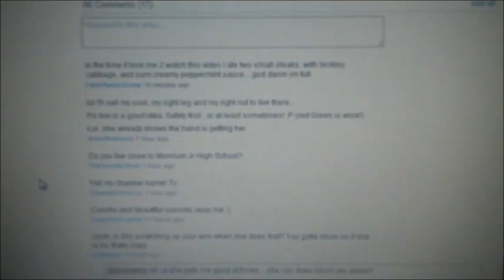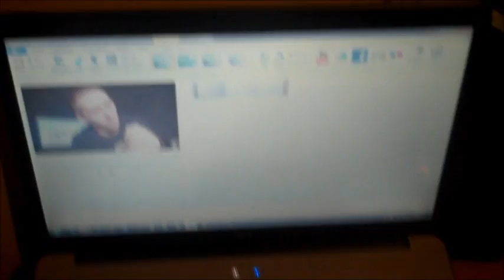Intro & Outro Oh My! (5.17.11 - YTO Day 139)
This Here is Known as my Time,
For 10 to 15 your mine.
This is my life as I live,
With my cat and me, what you got to give.
So sit and explore my life,
While I walk threw life with stride.
But Im here for all to show,
Even those left behind can Glow!